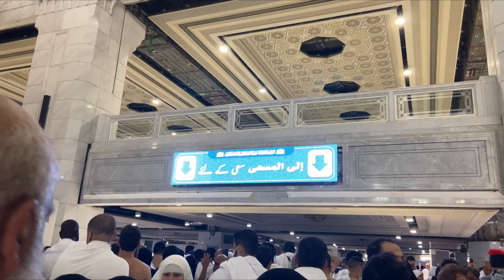Umrah In Ramzan 2023 | Ramzan Ka First Umrah| Umrah Vlog 2023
umrah,
umrah vlog,
umrah ka tarika,
umrah 2023,
umrah appointment,
umrah app,
umrah abaya,
aurat ka umrah karne ka tarika,
abdul malik fareed umrah,
umrah bayan,
umrah class,
umrah complete guide Be

urdu vlogs, family vlogs, couple vlogs, life in ksa, sonisonifamily, umrah vlog 2023, Umrah Vlog 2023, Ramadan Ka Pehla Umrah, First Umrah In Ramadan 2023, Kids are allowed, kids are allowder in makkah, madinah, rasool, tawaf 2023, khanay kaba 2023,
umrahvlog2023 RamadanKaPehlaUmrah kidsareallowed ramadan noorVlogs sonisonifamily familyvlog couplevlog pakistanivlogs islamabad saudiarabia,iftar in makkah, iftar in Madina, ramazan complete umrah Vlog 2023step by step guide umrah,
Ramazan Day 1
Ramazan Day 7
Ramazan Day 8
Umrah vlogs in Ramadan 2023
2023 Ka first Umrah  |Umrah Vlog 2023|
, saudi arabia 2023, umrah, umrah 2023 umrah 2023, umrah 2023 pakistan, umrah karne ka tarika youtube, umrah vlog, umrah vlog 2023, urdu vlog 2023, مکہ مکرمہ,
    زيارة الحرم,2023sia, عمرة 2023, عمرة2023 الجزائر, hajj 2022 news update today, hajj 2023application form, hajj 2023